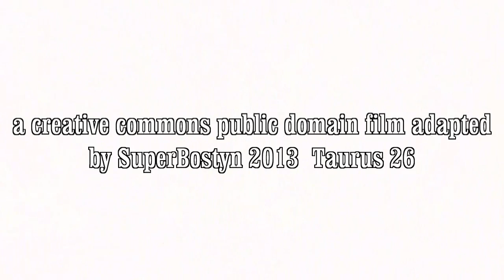Big train coming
Adaptation of a short public domain train clip